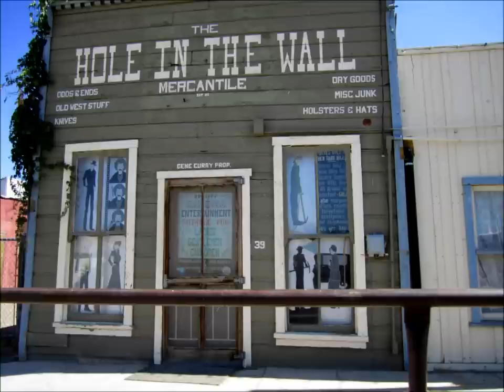Randsburg - California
Randsburg is located at  the west side of U.S. Route 395 between Kramer Junction to the south and Ridgecrest to the north. Randsburg is in the Rand Mountains, and is separated by a ridge from the neighboring community of Johannesburg.
 Gold was discovered at Rand Mine near the site in 1895 and a mining camp quickly formed, and was named Rand Camp, both mine and camp were named after the gold mining region in South Africa.The first post office at Randsburg opened in 1896.